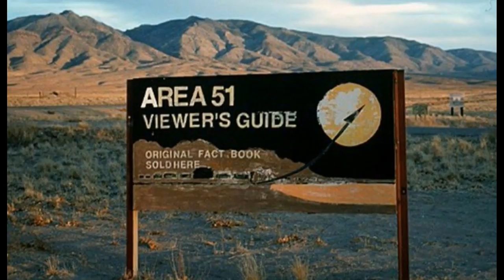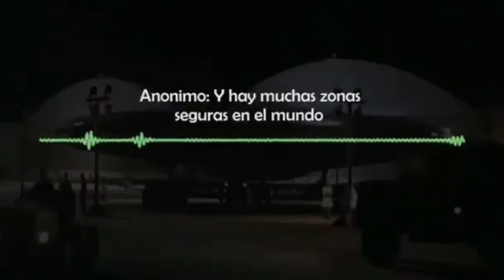Anonymous rebela secretos del AREA 51? | Videos de Area 51 [Explicado]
Anonymous revela el Area 51. Los misterios del Area 51 son rebelados en el audio que habla de ovnis y el misterio que esconde el pentágono. Anonymous dice que analizará los videos que el Pentágono soltó a la luz, videos de OVNIs grabados por el mismo personal de Pentágono y que tienen que ver con el Area 51.
No Olvidemos que el Área 51 tiene mucha relación con los OVNIs y con los secretos que EEUU y el pentágono nos están ocultando.